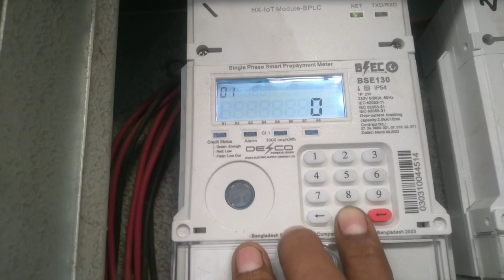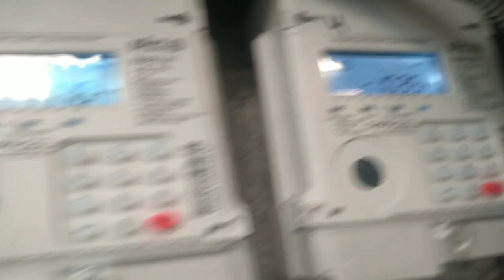prepaid meter|| How to see money in prepaid meter ||ডেসকো প্রিপেইড মিটারে টাকা দেখবো কিভাবে বাংলা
prepaib metre balance check ||
desco metre balance check ||
এই ভিডিওর মাধ্যমে আপনারা জানতে পারবেন প্রিপেইড মিটারে টাকা কিভাবে চেক করতে হয়|| আপনার প্রিপেড  মিটারে কত টাকা আছে জানতে পারবেন Through this video you will know how to check money in prepaid meter  You will know how much money is in your prepaid meter ||
metre check ||
how to check puppet metre ||
how to check  prepareb metre  balance ||balance online

check prepaid meter balance

check prepaid electricity balance online

check your prepaid meter balance onlin

how to check prepaid meter balance on mojec

how to check prepaid meter balance online in nigeria

how to check prepaid meter balance in ghana
code to check prepaid meter balance in ghana
how to check prepaid meter balance in bd

app to check prepaid